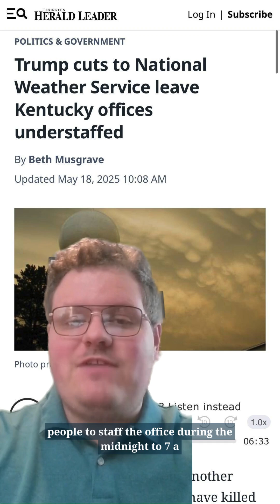Kentucky Tornadoes: Were alerts sent ahead, during severe weather?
In the wake of deadly tornadoes in southeastern Kentucky, questions arise about NWS staffing cuts and the effectiveness of storm alerts. Despite challenges, multiple warnings, including PDS alerts, were issued during the severe weather event.